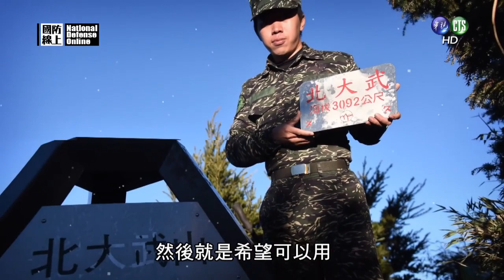國防線上—高山嚮導陳彥宇